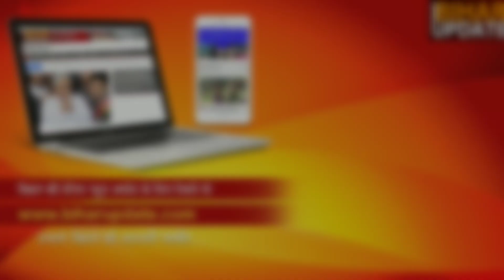Akshara Singh फैंस से मिल रहे प्यार से हुई भावुक-Bihar Update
फैंस से मिल रहे प्यार से भावुक हुई Akshara Singh,शेयर किया वीडियो